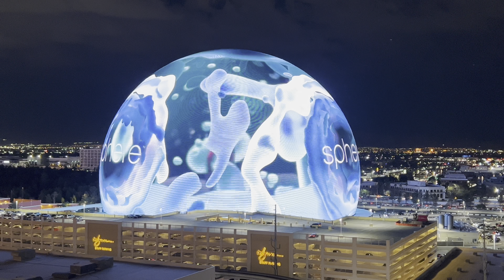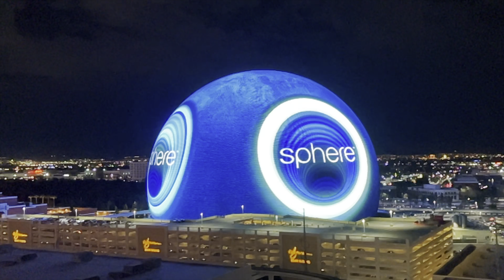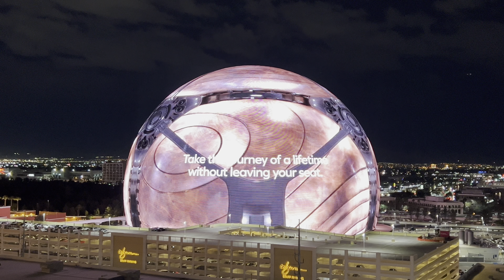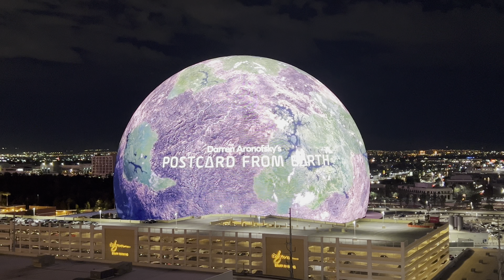Sphere Las Vegas